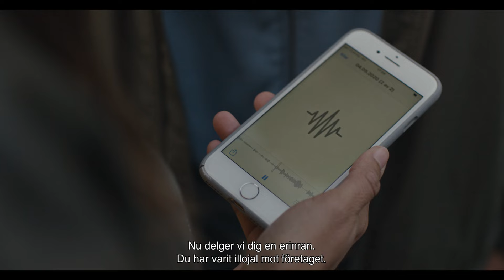SÅ LÄNGE HJÄRTAT SLÅR regi Ella Lemhagen | trailer | TriArt Film-SFD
BIOPREMIÄR 27 SEPTEMBER 2024

Bianca Kronlöf lyser starkt i en film om vänskap, motstånd och lojalitet i en tid då hela världen höll andan.

Våren 2020. Coronaviruset sveper genom Sverige och når äldreboendet där Hanne arbetar. Hemmagjorda visir, brist på såväl personal som säkerhetsrutiner - och en ledning som hävdar att allt är under kontroll. Hanne tvingas välja sida: arbetsgivarna eller de äldre vars liv hon har i sina händer. När ingen lyssnar bestämmer sig Hanne för att gå till media. Plötsligt kallas hon till huvudkontoret som ger henne ett ultimatum: var tyst eller lämna.

Så länge hjärtat slår är inspirerad av verkliga händelser.